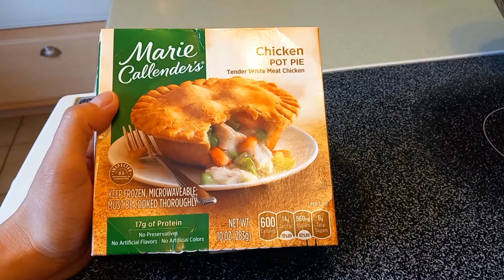Air Fryer Chicken Pot Pie | Frozen Pot Pie in the Air Fryer | Marie Callender's Chicken Pot Pie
Cooking chicken pot pie in the air fryer is very fast and easy! It only takes 25 minutes to cook frozen chicken pot pie in the air fryer, resulting a crispy crust, very hot and creamy inside!

We need:
1 frozen chicken pot pie (any brand)

Directions:
1. Take out chicken pot pie from it's box and place the pie in the air fryer basket.
2. Cook at 360 F preheated air fryer for 25-27 minutes.